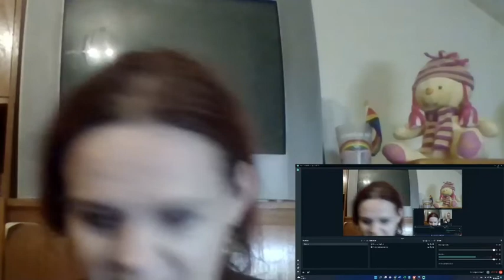BL reaction series: Coffee Melody เพลงที่รัก - Ep.5